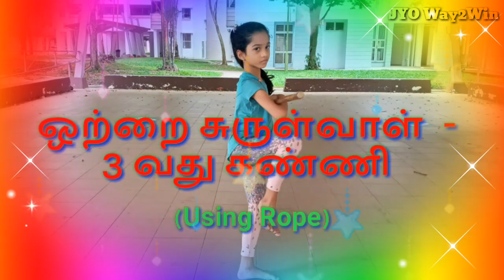சிலம்பம் குரு வணக்கம் | ஒற்றை சுருள்வாள் / silambam guru vanakkam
Welcome to JYO Way2Win